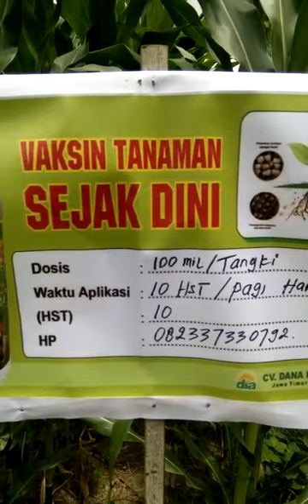Hasilnya seprti ini habis pupuk organik cair Kampeser jagung P27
pupuk ini untuk mengurangi kandungan N:46 hasilnya bagus.